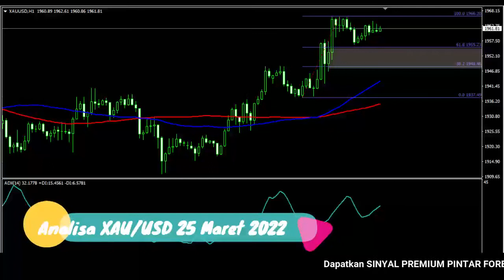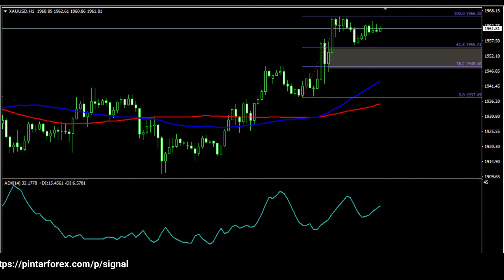🔴 LIVE: Analisa Forex Hari Ini 25 Maret 2022 Emas Bullish; Perhatikan Sedang Mendapat Tekanan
"Analisa Forex Hari Ini 25 Maret 2022 Emas Bullish; Perhatikan Sedang Mendapat Tekanan